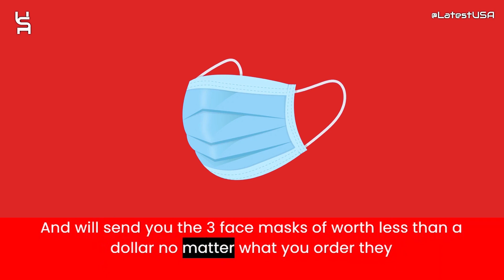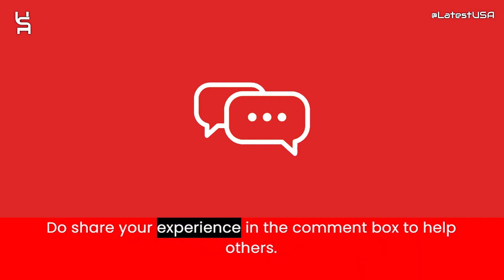Simplera Reviews | Scam Alert! SIMPLERA | SIMPLERA Review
Simplera reviews,
Simplera is fraud?,
Simplera scam or legit?
Simplera,
SIMPLERA,
SIMPLERA review,
SIMPLERA scam,
SIMPLERA Fake Website,
SIMPLERA Fraud,
Is SIMPLERA Scam?,
SIMPLERA Review Scam found video proof,
SIMPLERA REVIEWS,
SIMPLERA WEBSITE REVIEW,
SIMPLERA WEBSITE REVIEWS,
IS SIMPLERA LEGIT,
MrBeast,
latestusa,
Scam Websites